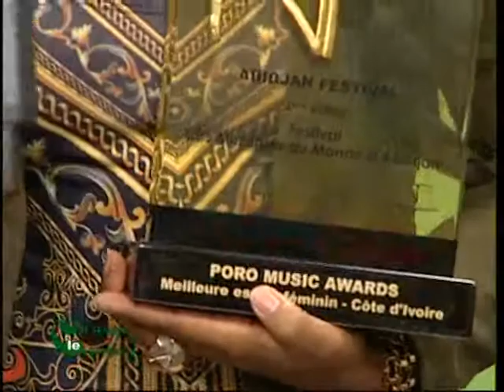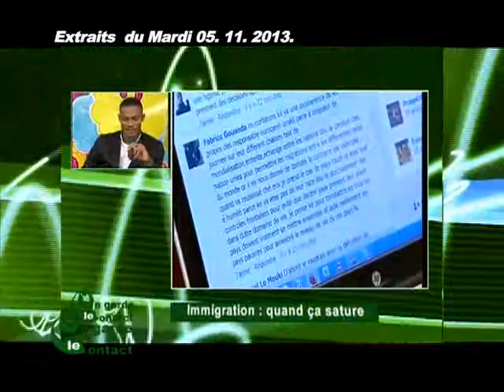On Garde le Contact du 11 Novembre 2013 avec Mohamed Kanté partie1